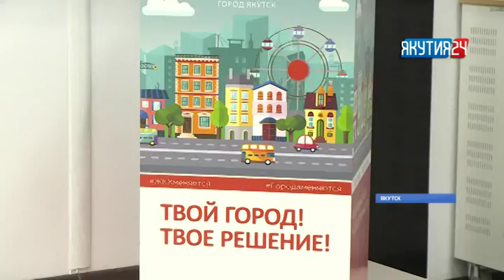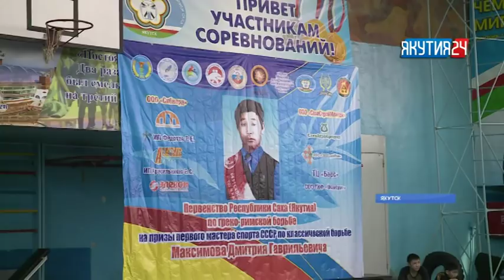Информационная программа "Якутия 24". Выпуск 16.03.2018